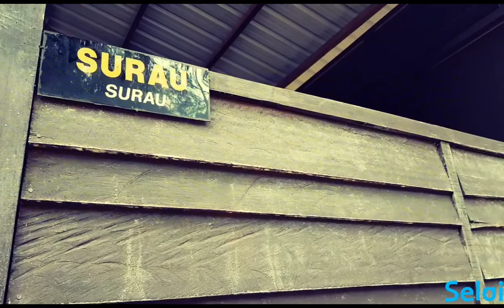Landy to Taman Negara Selai